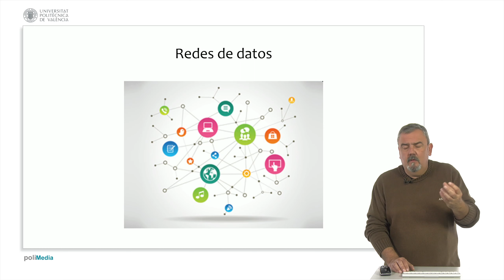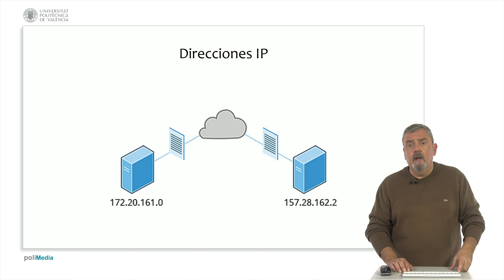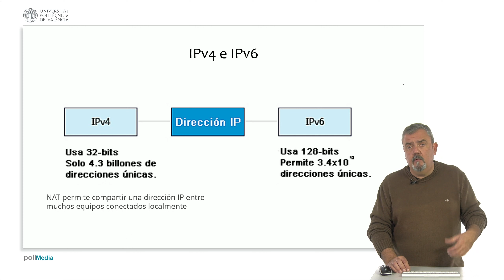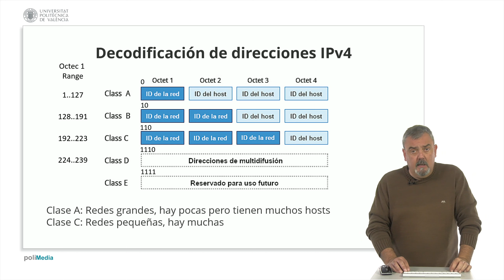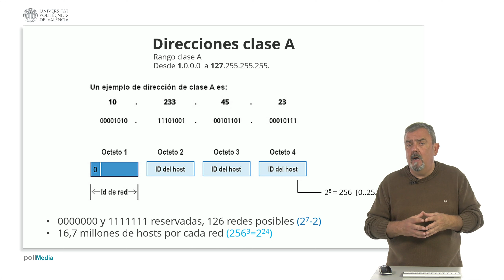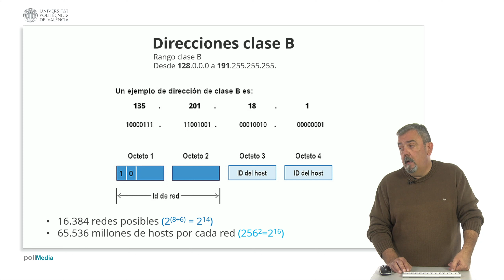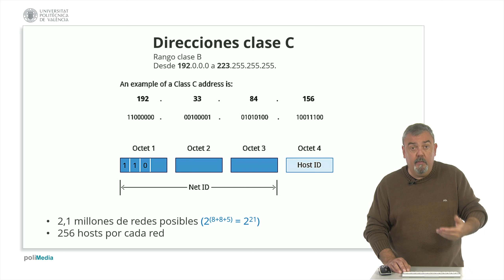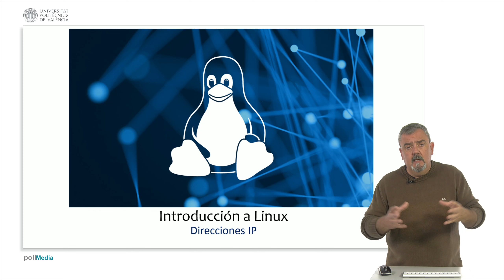Introducción a Linux. M14 - Direcciones IP | 24/34 | UPV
Título: Introducción a Linux. M14 - Direcciones IP

Descripción automática: En este video, se explica el concepto de dirección IP y la estructura fundamental de las redes de computadoras, destacando que una red es un conjunto de ordenadores interconectados para intercambiar información y recursos. Se enfatiza la omnipresencia de Internet como red mundial, y la imposibilidad de concebir computadoras aisladas debido a la necesidad de actualización y comunicación.

La dirección IP es la identidad de un computador en la red, basada en el protocolo de Internet (IP), y es crítica para el funcionamiento de los protocolos de comunicación entre máquinas. Las direcciones IP pueden ser de dos versiones: IPv4, de 32 bits, e IPv6, de 128 bits, diseñada para ampliar el espacio de direccionamiento ante la limitación de direcciones de IPv4.

El video también explica la transmisión de datos en paquetes e introduce el concepto de subredes y NAT (Network Address Translation), mecanismos utilizados para optimizar el uso de direcciones IPv4. Se menciona que en la práctica, muchas redes siguen utilizando IPv4, a pesar de la transición gradual hacia IPv6.

Se detallan las clases de direcciones IPv4, desde la clase A hasta la E, explicando cómo se determina la clase según los bits más significativos y cómo esto define el rango de redes y computadoras vinculables por clase. Además, se describe cómo las direcciones de clase D y E están reservadas para propósitos específicos, como multicast y uso experimental.

Finalmente, aborda cómo las direcciones IP se asignan a los computadores ya sea estática o dinámicamente a través de DHCP (Dynamic Host Configuration Protocol), resaltando la necesidad de una identidad numérica para los dispositivos en la red y la gestión eficiente de subredes para la comunicación cliente-servidor.

Autor/a: Simó Ten José Enrique